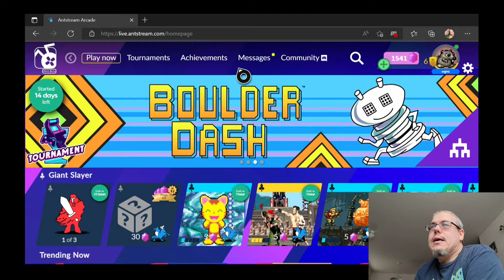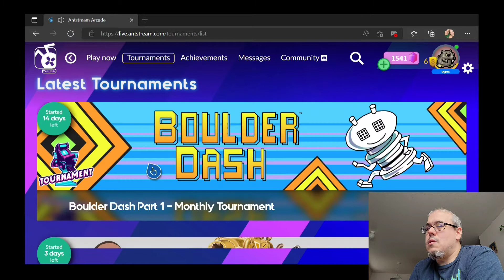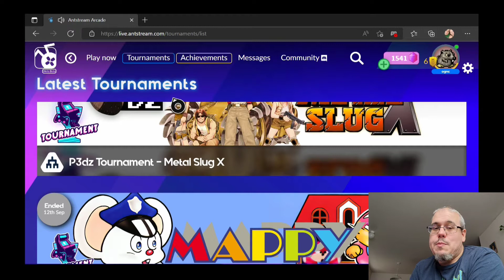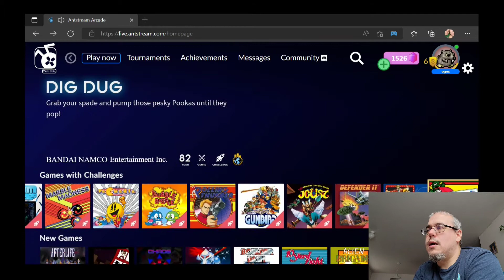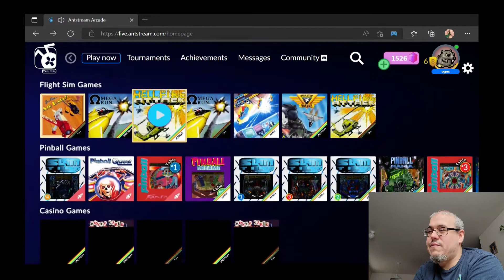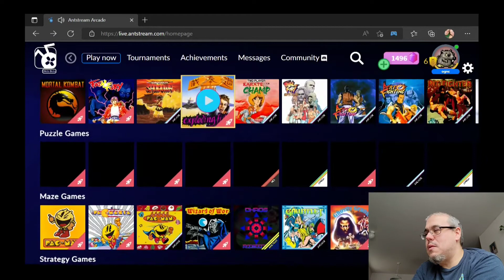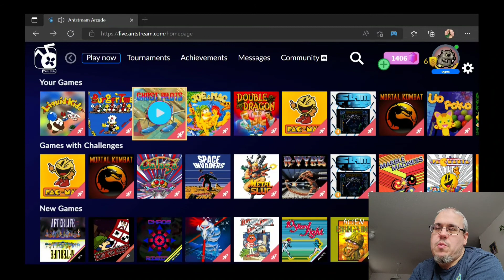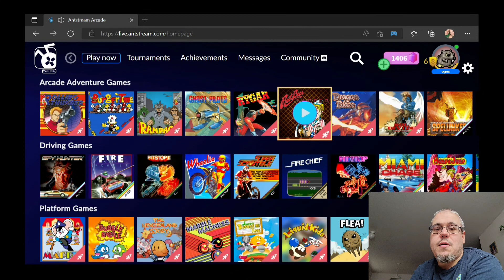Second look at Antstream Arcade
Antstream is a streaming service that let's you play classic video games.

You can either play for free by collecting and spending gems on the site, or by purchasing a monthly/annual subscription.

But is this a service worth putting timeand/or money into?

Well let's check it out and you can decide for yourself.

Additional gems were provided by Antstream for the purposes of reviewing this service.